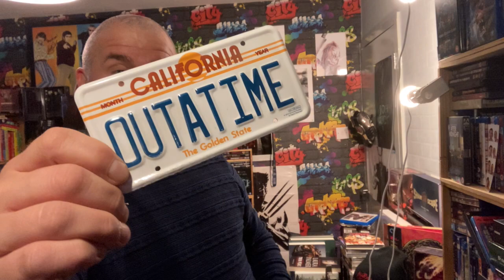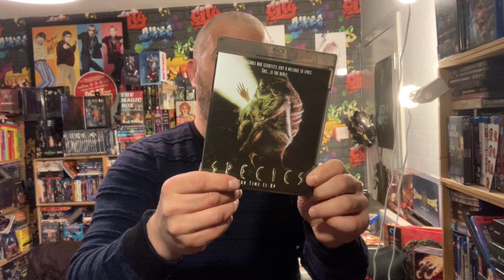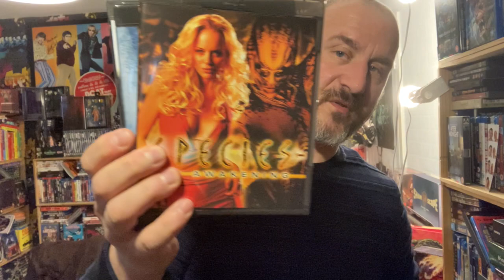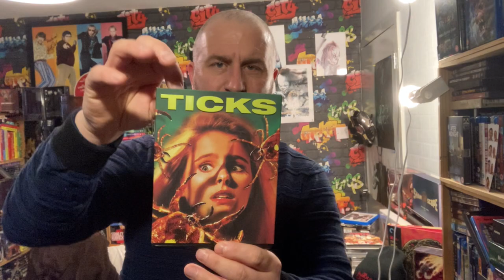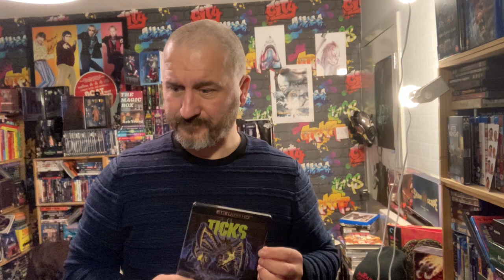Ticking The Boxes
In which I discuss some comics and disney and species (Speeeeeeeecieeeeeees) and, yes, the magnificent